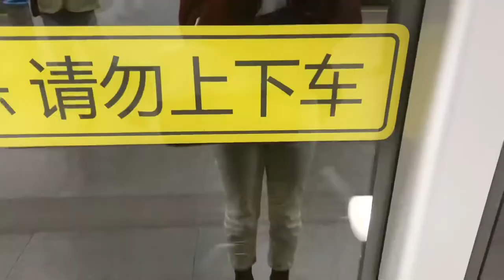Working day Vlog｜shanghai ｜lunerus croissant Princess Hazelnut Latte｜spicy hotpot｜Yoga｜lunch